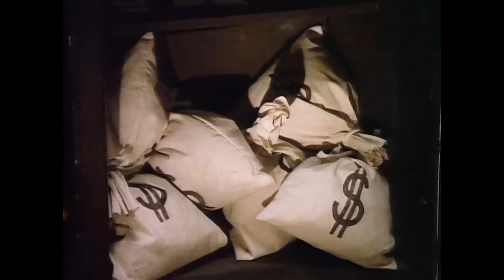Beastie Boys - No Sleep Till Brooklyn (Official Music Video)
Music video by The Beastie Boys performing No Sleep Till Brooklyn. (C) 1986 The Island Def Jam Music Group